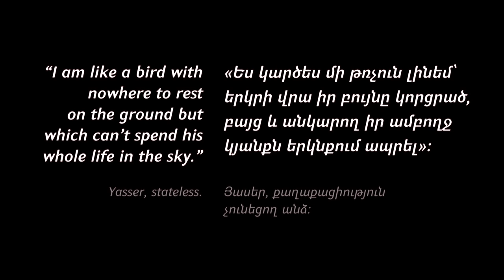‘’1 child without a nationality is too many’’ – 2014 UNHCR call related to statelessness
UNHCR National Supporter in commemoration of the 60th anniversary of the 1954 Convention relating to the Status of Stateless Persons: “Everyone should feel they belong somewhere. Everyone has a right to a nationality’’.

Narrator: Zaruhi Babayan
Photo and video archive from UNHCR
Produced by ATV NGO, Armenia